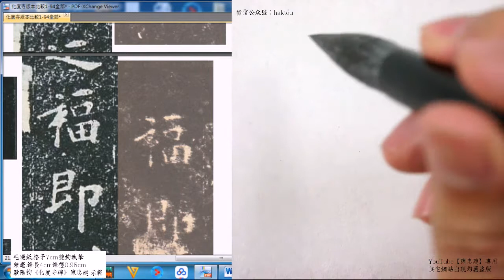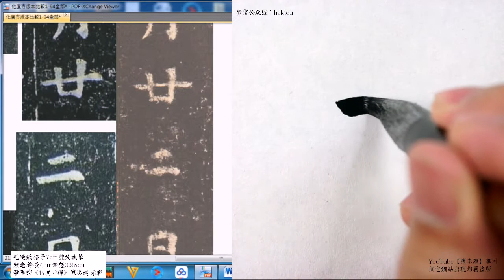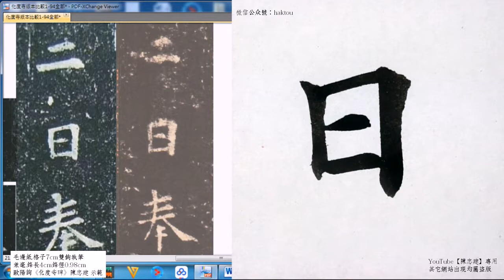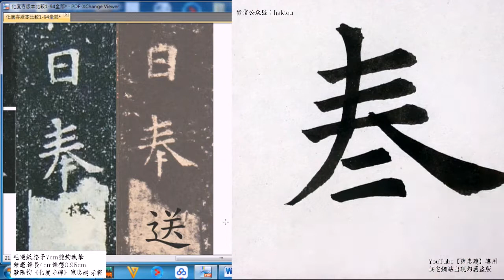歐陽詢〈化度寺碑〉080福即以其月廿二日奉送